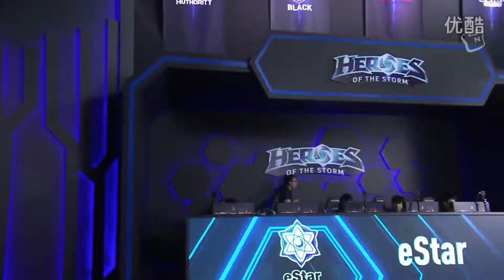2016风暴英雄世俱杯 11月26日小组赛SPT vs eStar 超清